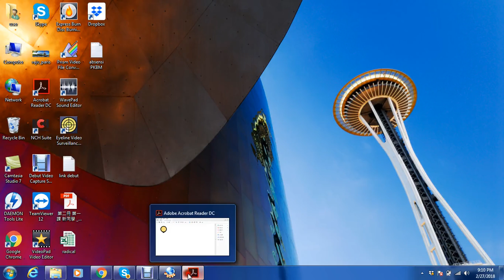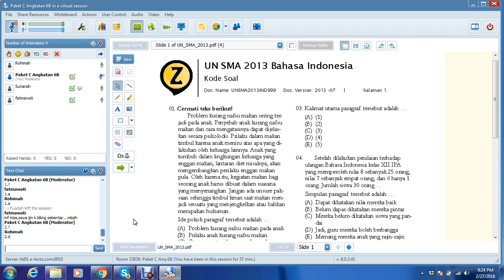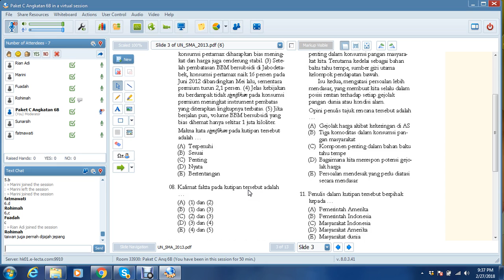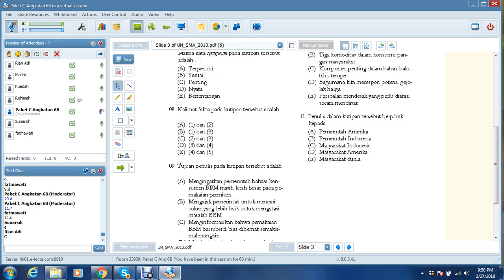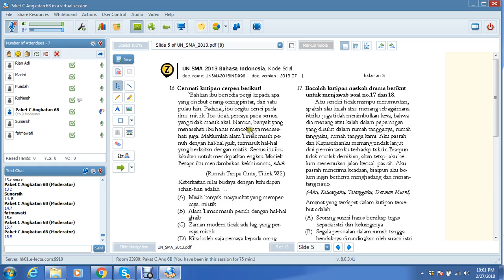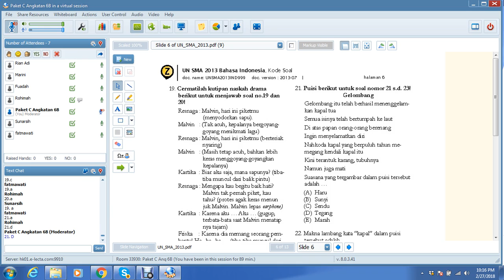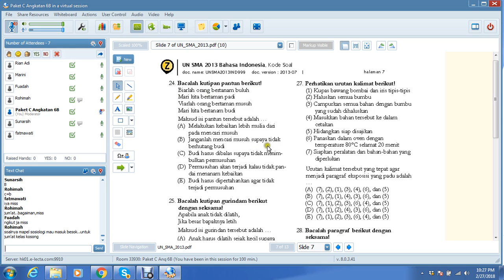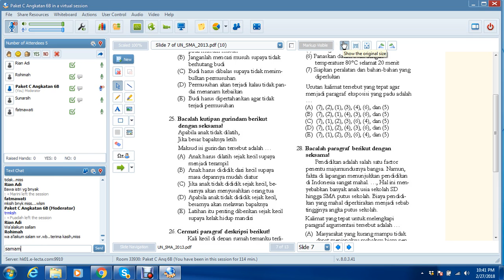BIN P12 Kls 3 SMA semester 2